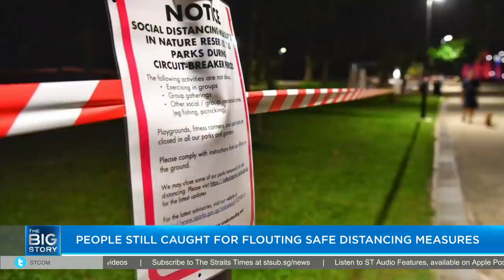Masagos Zulkifli on safe distancing ambassadors and circuit breaker rebels| THE BIG STORY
In a special edition of The Big Story, Environment and Water Resources Minister Masagos Zulkifli talks about why there are still people flouting safe distancing measures, the progress made by the SG Clean Taskforce, and how Ramadan will be observed this year.